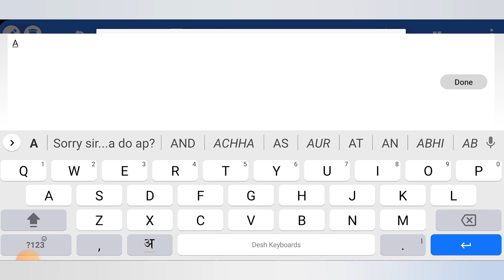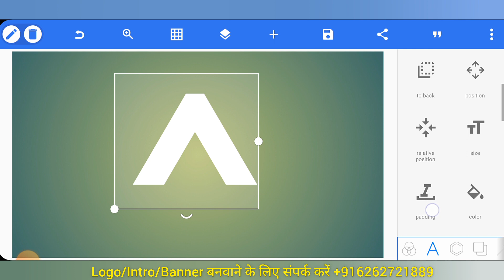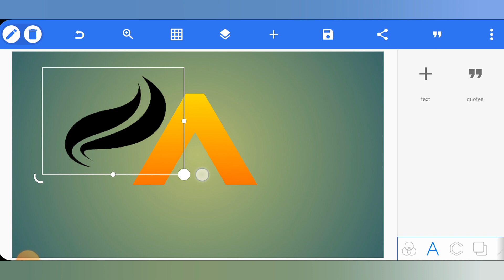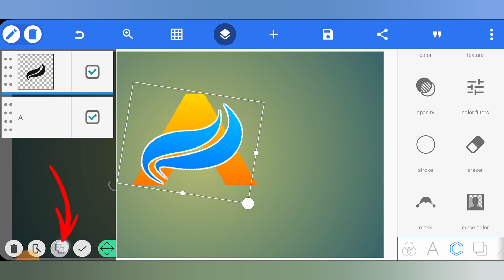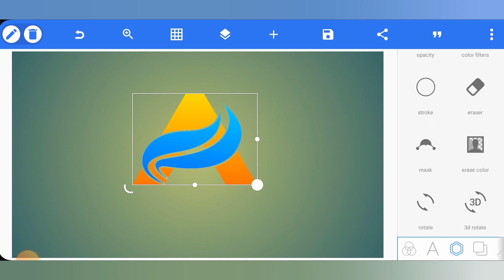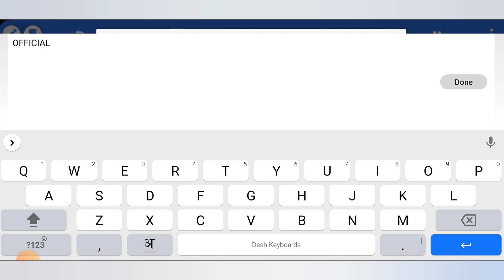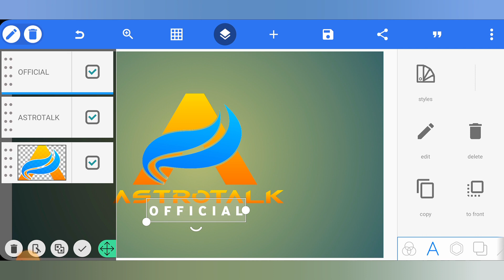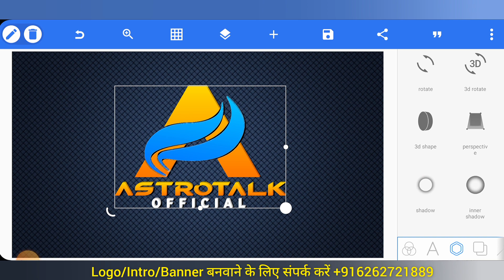How to make Professional 3D Logo For YouTube | Logo Kaise Banaye?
Dosto is Video me maine Bataya hai How to make Logo in Hindi, to apko agar nhi pata ki Logo Kaise banate hain to is video ko jaroor dekhiye,

How to make Professional Logo in just 2 minutes | Logo Kaise Banaye ?